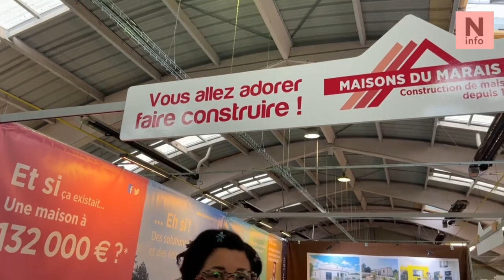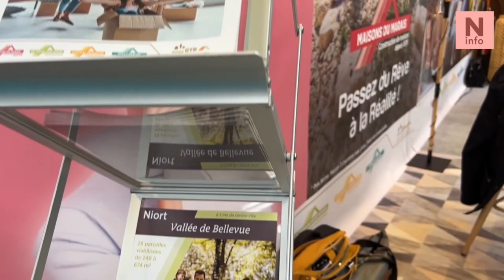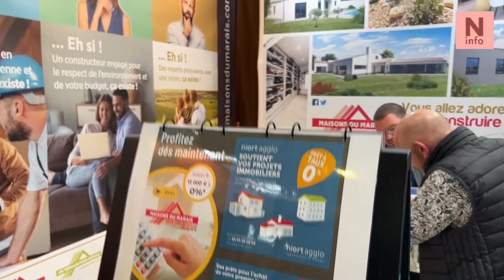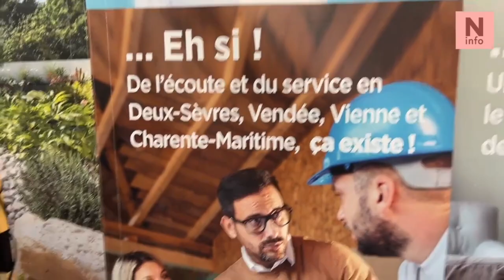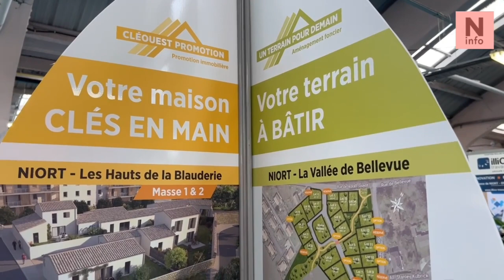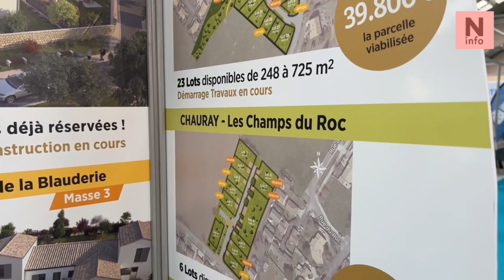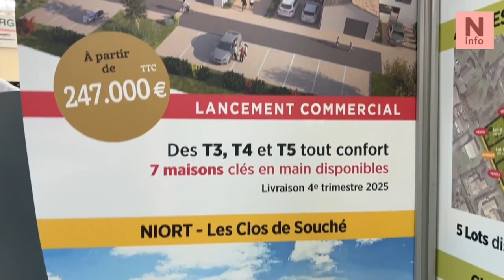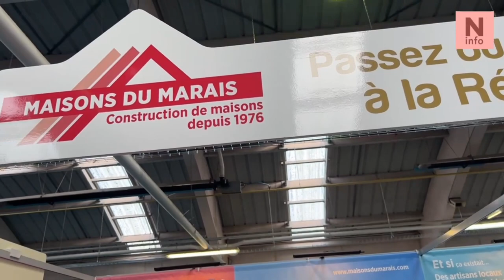Maisons du Marais - Salon habitat 2023 - Niort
Le salon de l'habitat de Niort a ouvert ses portes vendredi 20 octobre 2023.
Parmi les exposants, nous avons croisé les responsables de Maisons du marais, spécialistes de la construction et de la rénovation depuis 1976 dans les Deux-Sèvres et La Charente-Maritime, notamment.
Peut-on encore acquérir un pavillon neuf avec trois chambres et un garage pour moins de 135 000 euros ? Réponse dans cette vidéo enregistrée le samedi 21 octobre au stand 118 du Salon.